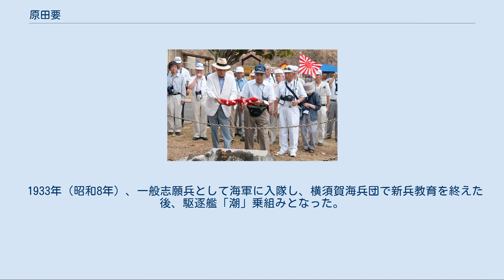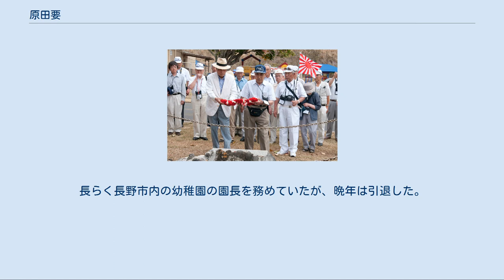原田要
原田 要（はらだ かなめ、1916年（大正5年）8月11日 - 2016年（平成28年）5月3日）は、日本の海軍軍人、戦闘機操縦者、最終階級は海軍中尉。
 長野県上水内郡浅川村（現長野市）の農家に生まれた。
わんぱくで勉強は好きではないが、よく出来たほうで、1929年(昭和4年)、旧制長野中学(現長野県長野高等学校)に入学する。
 1933年（昭和8年）、一般志願兵として海軍に入隊し、横須賀海兵団で新兵教育を終えた後、駆逐艦「潮」乗組みとなった。
だが大砲や魚雷があまり好きになれず、やがて幼少時に見て以来ずっと憧れていた飛行機に乗りたいと志すようになったものの、上司や父の反対のため、たまには飛行機に乗せてもらえるということで、1935年(昭和10年)横須賀航空隊に航空兵器術練習生として入隊した。
しかし、期待したほどには飛行機に乗せてもらえず、半年後に航空兵器術練習生を卒業し、空母鳳翔乗組みとなる。
そこで搭乗員との待遇の違いを見せられ、また勇ましい戦闘機乗りに憧れ、思いを抑えることが出来なくなり、自分で勝手に親の承諾書を作り、操縦練習生試験の願書を提出する。
 同1935年(昭和10年)操縦練習生試験に合格し、霞ヶ浦航空隊へ入隊。
ここでは「雷撃の神様」こと村田重治等、著名な搭乗員に教えを受ける。
1937年（昭和12年）に操縦練習生35期を首席で卒業。
佐伯空での戦闘機延長教育の後、12航空隊付きとなった。
同年に支那事変が勃発し、南京陥落直前の同年12月12日、日本海軍機の誤爆によるパネー号事件が発生したが、その時の戦闘機隊の一員として原田も参加し、爆弾を命中させている。
 その後内地で教員配置を渡り歩いていたが、1941年（昭和16年）9月、蒼龍の乗組員となり、同年12月8日の真珠湾攻撃作戦では機動部隊上空直衛任務に就いた。
 引き続いて、ウェーク島の戦い、ダーウィン空襲、セイロン沖海戦に参加。
セイロン沖海戦中の昭和17年4月5日、コロンボ空襲の際、敵戦闘機5機(うち不確実2)を単独撃墜した。
 1942年（昭和17年）6月5日から7日に発生したミッドウェー海戦では、戦闘機隊小隊長として機動部隊上空直衛任務に就いた。
敵急降下爆撃機の攻撃により母艦を失い、唯一残った飛龍に着艦。
この海戦で原田は撃墜5機(うち協同撃墜3機)の戦果を挙げたが、一方被弾により2機を海中投棄、母艦を失ったことにより海上着水で1機の、計3機の零戦を失う。
自身は巻雲に救助された。
ミッドウェー海戦での敗戦隠蔽のため、原田は鹿児島・笠の原基地に軟禁されるが、同年7月31日には飛鷹乗組を命ぜられた。
 同年10月17日、ガダルカナル島ルンガ泊地の敵輸送船団攻撃に、飛鷹戦闘機隊第三小隊長として出撃。
この戦いで、敵F4F戦闘機と対戦、原田は急旋回のGにより失神してしまい、反航戦を余儀なくされ、敵機に白煙を噴かせ撃退するも(のちに日本機26機を撃墜するジョー・フォス少佐機であった。
250発以上もの原田機の射弾を受けながら、かろうじて真下にあるヘンダーソン飛行場に滑り込んだ)、自らも左腕に被弾した。
重傷を負った原田は、眼下の椰子林に不時着。
数日間ジャングルをさまよい歩き、海軍の特殊潜航艇基地にたどり着く。
同基地にて懸命の治療を受けるものの傷は悪化し、マラリア、デング熱も併発し、生死の境をさまよった。
同年11月5日に舟艇に乗せられ、ガダルカナル島を脱出し、約1週間後にトラック島の第四海軍病院で意識を取り戻した。
 2009年3月18日、飯田房太の記念碑にカーネーションのレイを顕花する原田 (写真中央、青色の帽子)。
 この戦いを最後に、戦場復帰はできなかったが、ここまでで協同を含め、15機の敵機を撃墜している。
内地送還後は、飛曹長に昇進し霞ヶ浦航空隊教官を務めるが、その後もガダルカナルでの負傷の後遺症に苦しめられた。
1945年（昭和20年）春、霞ヶ浦航空隊千歳派遣隊の教官として、ロケット戦闘機秋水搭乗員養成に携わることになるが、その秋水は初飛行で不時着大破して失われたため、原田は実機を見ることはなく、そのまま終戦を迎えた。
 著書によると、終戦時に飛行記録を焼却したため、証明できる物は無いが、滞空時間は約8000時間にも及ぶという。
 戦後は農業などをしていたが、1964年（昭和39年）自治会長になっ...